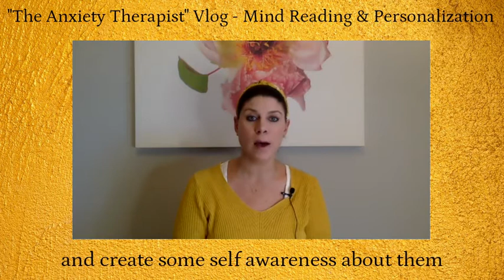"The Anxiety Therapist" Vlog - How do mind reading and personalization contribute to anxiety?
This episode focuses on two more cognitive distortions, or "thinking errors," that are quite common and contribute to anxiety.  Mind reading consists of believing we know what someone else is thinking or feeling, which involves making a lot of assumptions.  Personalization means we believe someone else's emotions or behaviors are a direct reaction to us in some way.